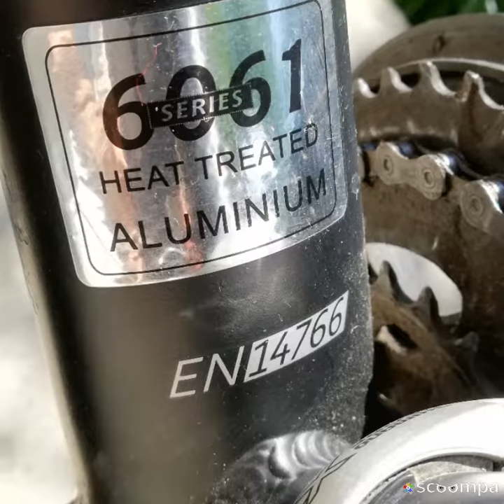Dinotti X3013A pimped up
My bike,Dinotti X3013A pimped up wish some extra features like Shimano XT equipment,Seller Royal Viento seat and other cool changes in order to get more pleasure in riding it.